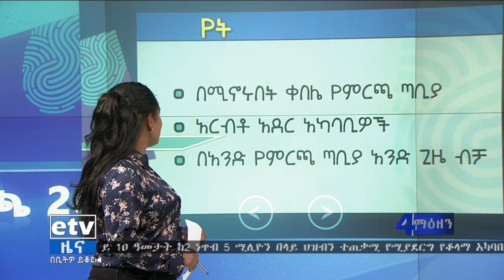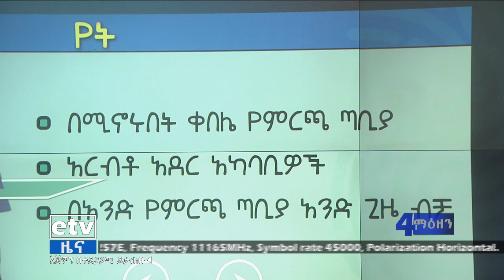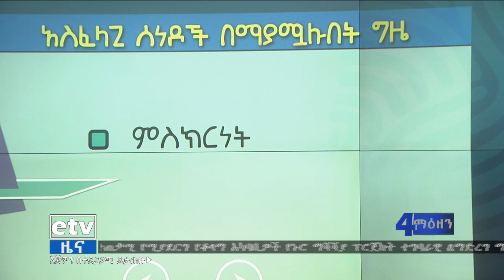ምርጫ ቦርድ ያስቀመጣቸው የመራጮች ምዝገባ ቅድመ ሁኔታዎች